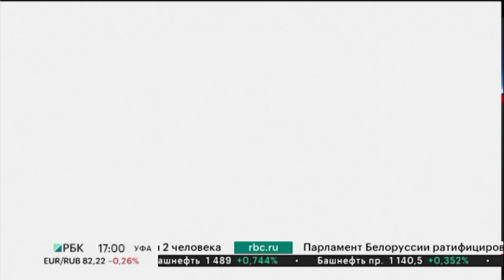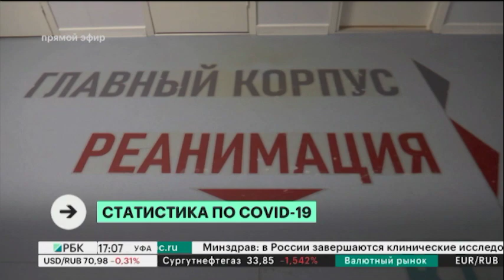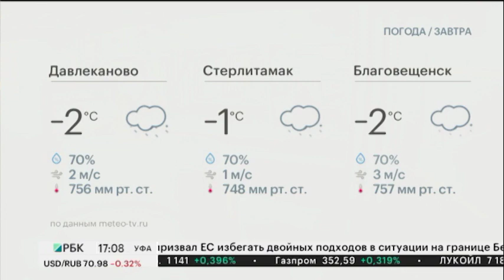Новости 09.11.2021 17:00